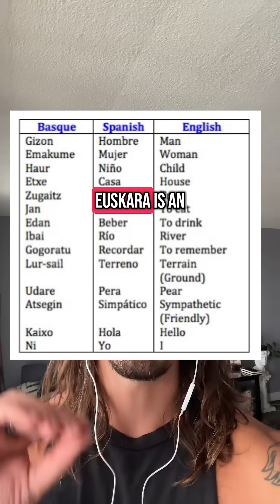Oldest Prehistoric Europeans Alive Today?!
The Basque people of northern Spain and southwestern France might be the greatest genetic and linguistic mystery in the world. Tucked between the Pyrenees mountains and the Atlantic coast, they speak Euskara — a language with no known relatives anywhere on Earth. Archaeological evidence shows continuous habitation in the region for tens of thousands of years, possibly dating back to 45,000 BC, making them direct descendants of Europe’s Paleolithic hunter-gatherers.

Yet there’s one massive contradiction: nearly 85% of Basque men carry the R1b haplogroup, the genetic signature of the Yamnaya steppe peoples who migrated into Europe around 3000 BC. So how can a people remain linguistically and culturally untouched by outside influence, but genetically so intertwined with the great Indo-European expansion?

In this video, I explore two possibilities — either an ancient pre-Indo-European migration that predates recorded history, or a later merging of Yamnaya men with local Basque women who preserved their ancestral tongue. Whatever the truth, the Basques remain a living fossil of Europe’s deepest past.